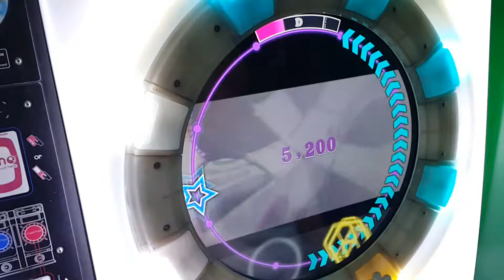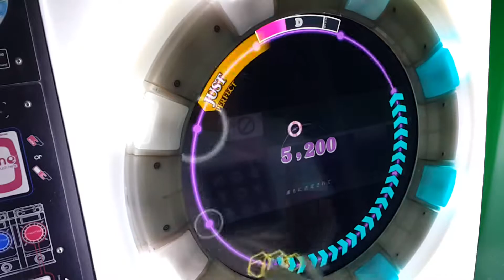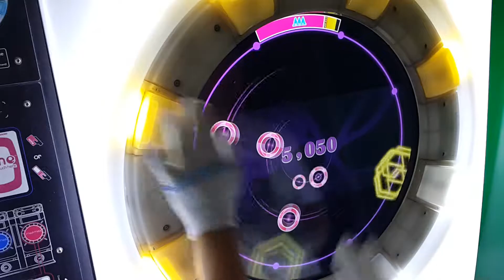[直撮りMaimai] 立ち入り禁止 (Re:MASTER/12+) ALL PERFECT *60fps*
立ち入り禁止 / No Entry